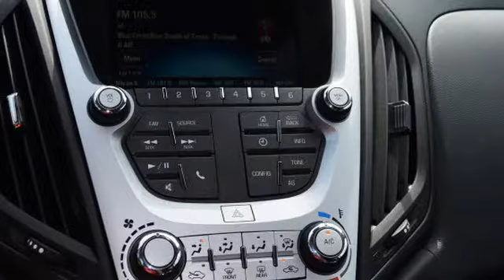2016 Chevrolet Equinox